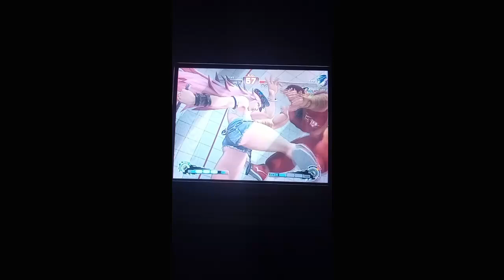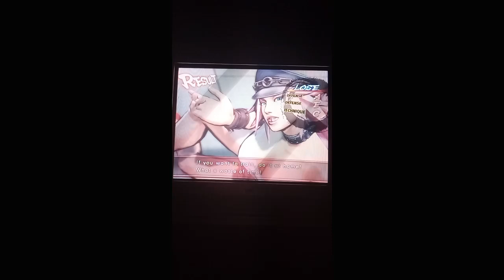Ultra Street Fighter IV - Part 4 - one credit challenge (medium arcade mode) & vs CPU (Hard)